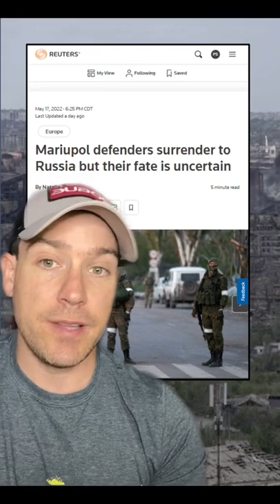Russian Siege of Azovstal Steel Plant Coming To A Close?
The defenders in the Azovstal Steel Plant have begun to surrender, numbers vary at this point.